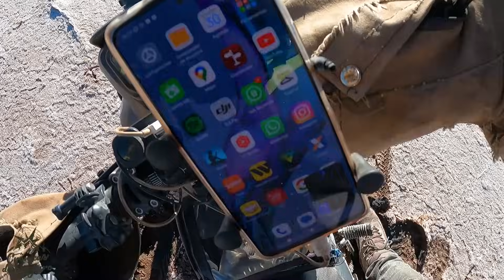O MAIOR PERRENGUE DE TODAS AS VIAGENS! COMO SAIR DESSAS SITUAÇÕES? América do Sul T04 EP244